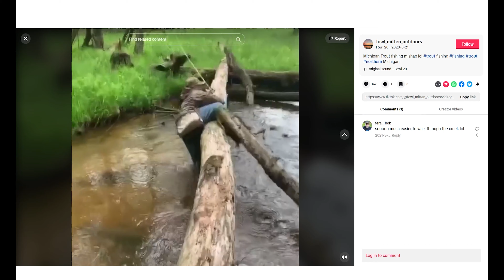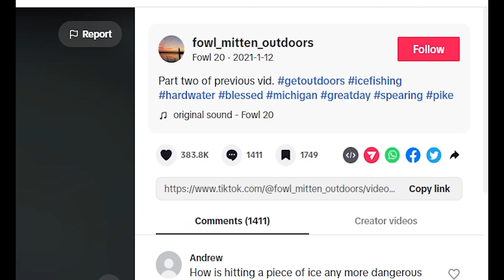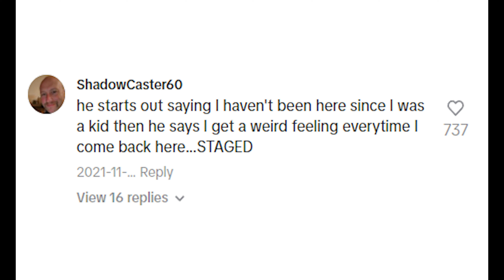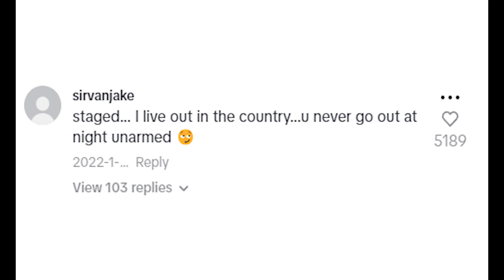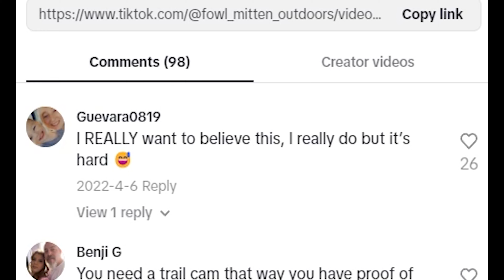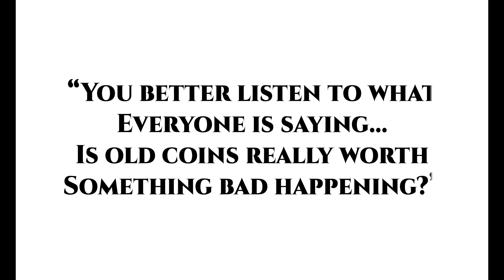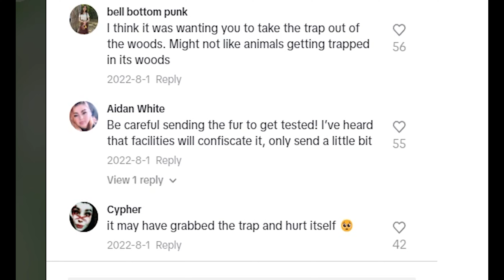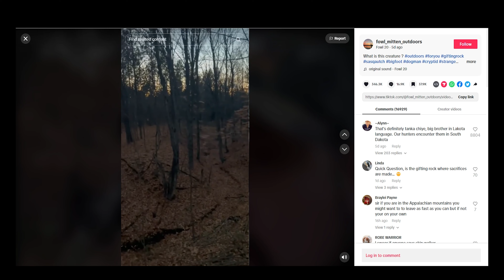Does He Fake His BIGFOOT Encounters? (The Story of Fowl_Mitten_Outdoors)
Before posting his bigfoot videos and gaining over 1 million followers on the platform, Fowl Mitten Outdoors began his TikTok journey on August 21, 2020 in which he would film a fishing mishap. Though barely starting out on the platform, he’d get a modest number of views for showing what he loved, fishing and the outdoor life. A few days later on the 23rd, he’d reach his first 10,000 views and from then on would continue to garner his tens of thousands of views for his daily posts.

By the fifth of January 2021 Fowl Mitten would get his first 100,000k plus views where it showed him ice fishing with low oxygen in his tent. He’d continue reaching these impressive view counts and a few days later would have over 4 million eyeballs watching his outdoor adventures.

This is The Story of Fowl_Mitten_Outdoors